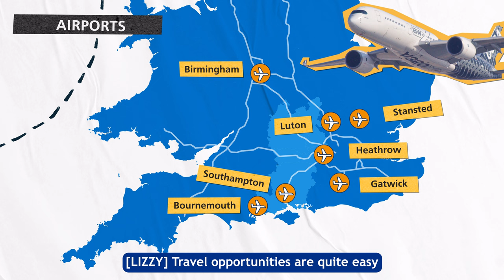Careers for International Paramedics in the UK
Want to make a difference? Want to see the world? We've been recruiting Paramedics Internationally for 10 years. Take a look at our video and let us know if we can help.